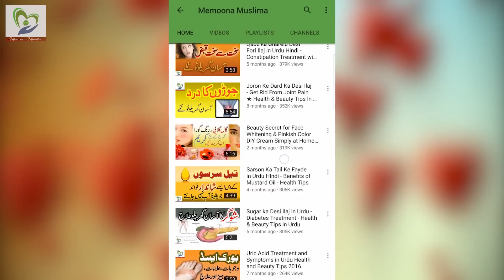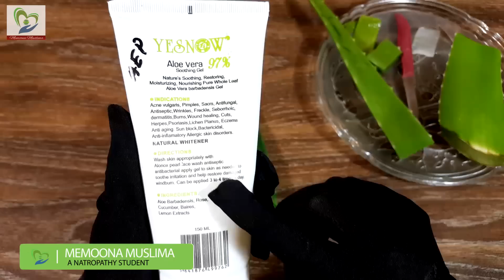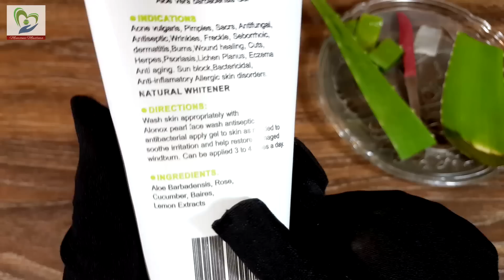Aloe Vera Gel Benefits & Uses to Get Glowing & Fair Skin at Home Beauty Tips in Urdu Hindi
Aloe Vera Gel Benefits & Uses to Get Glowing & Fair Skin at Home Beauty Tips in Urdu Hindi. Aloe vera gel contains two hormones: Auxin and Gibberellins. These two hormones provide wound healing and anti-inflammatory properties that reduce skin inflammation. ... Additionally, in Ayurvedic medicine, Aloe is used to effectively heal chronic skin problems, such as psoriasis, acne and eczema.
More videos about making sunblock at home with home remedies and sun tanning: 😍